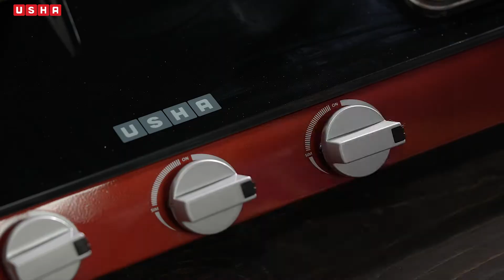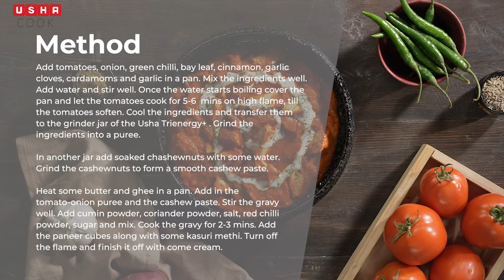Paneer Makhanwala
Ingredients:

1. 4-5 tomatoes
2. 1 onion
3. 1 green chilli
4. 1 bay leaf
5. 1 inch cinnamon
6. 6-7 garlic cloves
7. 2 cardamoms
8. 5-6 cloves of garlic
9. 1 cup water
10. 1 cup cashew nuts
11. ¼ cup water
12. 3-4 cubes of butter
13. 1 tbsp ghee
14. 1 tsp cumin powder
15. 1 tbsp coriander powder
16. Salt to taste
17. 1 tbsp red chilli powder
18. ½ tsp sugar
19. 200 gms paneer
20. 1 tsp kasuri methi
21. 2 tbsp cream

Recipes:

1. Add tomatoes, onion, green chilli, bay leaf, cinnamon, garlic cloves, cardamoms and garlic in a pan. Mix the ingredients well. Add water and stir well. Once the water starts boiling cover the pan and let the tomatoes cook for 5-6 mins on high flame, till the tomatoes soften. Cool the ingredients and transfer them to the grinder jar of the Usha Trienergy+ . Grind the ingredients into a puree.

2. In another jar add soaked cashew nuts with some water. Grind the cashew nuts to form a smooth cashew paste.

3. Heat some butter and ghee in a pan. Add in the tomato-onion puree and the cashew paste. Stir the gravy well. Add cumin powder, coriander powder, salt, red chilli powder, sugar and mix. Cook the gravy for 2-3 mins. Add the paneer cubes along with some kasuri methi. Turn off the flame and finish it off with come cream.

4. Serve hot.